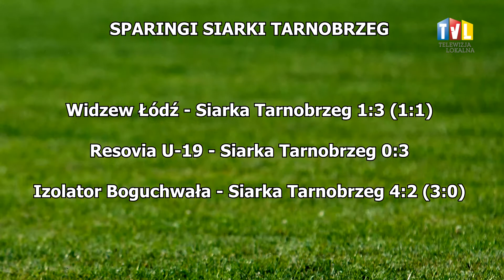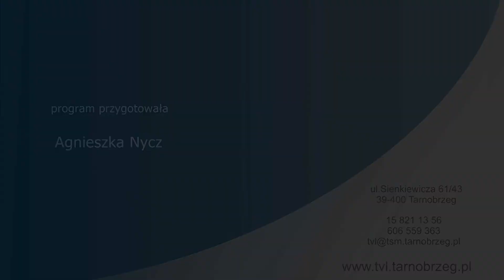WYDARZENIA SPORTOWE Z DN. 28 STYCZNIA 2022